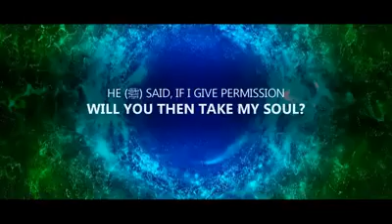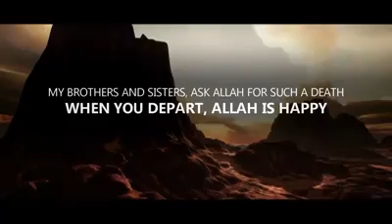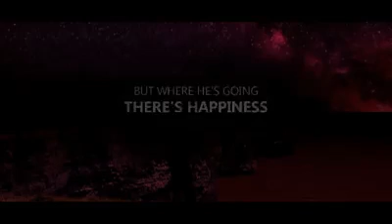[Emotional] Cryful Bayan by Maulana Tariq Jameel on Death of Prophet Mohammad S.A.W